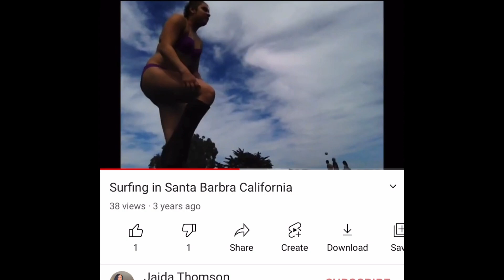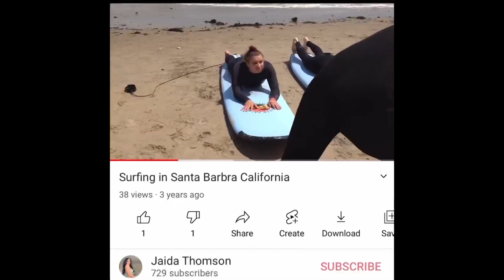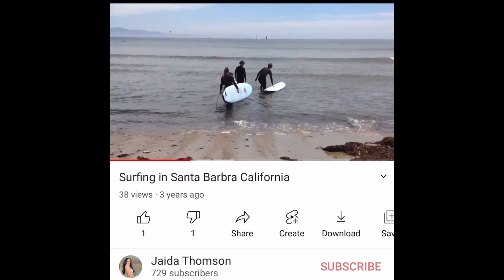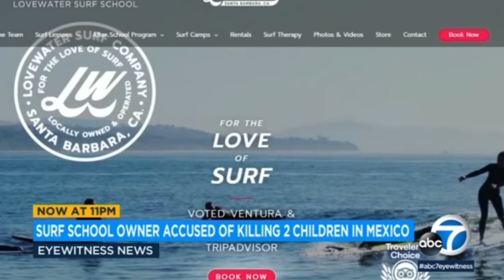My surfing instructor was a murderer…